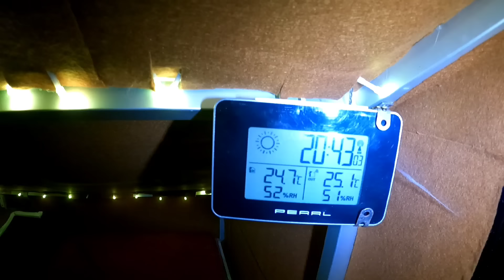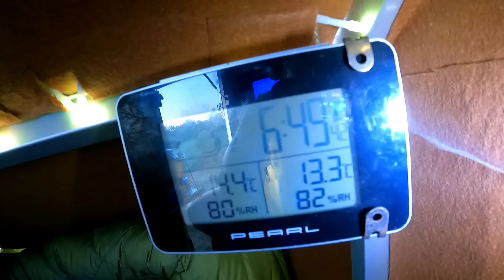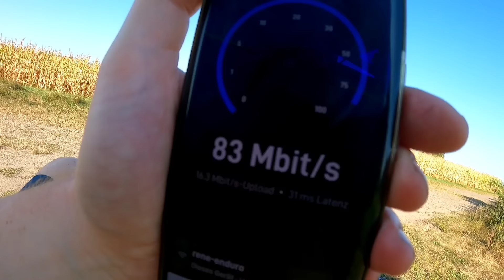35 Grad/150 Km Tour an die Elbe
Hallo meine Lieben, in diesem Video geht es zum FaWoWa Treffen an den Elbkilometer 527, viel Spaß  beim zuschauen , euer Enduro Rene

Hier der Link zur Firma Cyrusher falls ihr euch solch ein Rad kaufen wollt macht es bitte über den Link damit unsterstützt ihr den Kanal und weitere Touren und Bauprojekte:

Hier der Link zu Himiway, falls ihr euch hierüber ein Fahrrad bestellt unterstützt ihr direkt meinen Kanal und somit auch neue Touren und Bauprojekte,  VIELEN DANK DAFÜR:
kann sein das es aktuell Rabatte gibt, müßt ihr mal selbst schauen:

Hier der Link zur Firma Mokwheel, es gibt 50,- Euro Rabatt mit dem Code: Rene :

Link zur Überwachungskamera Reolink Argus PT:

Hier der Link zur Fahrrad Firma Engwe, mein Tipp  bestellt euch da das 250 Watt Modell MOTOR X, das ist legal und voll gefedert und auch günstig, ein Testtour  zu dem Modell findet ihr auf dem Kanal :

Hier mein kleines Nachtsichtgerät fürs Handy, Modell:  INFIRAY T2 PRO,  hat sich aktuell auf der Deutschld. Tour 2023 bewährt, TOP TEIL:

Xinfrared T2 PRO for Android
Xinfrared T2 PRO for IOS in

Hier bestelle ich meine Zelte, kann ich sehr empfehlen, diese Zelte haben sich auf meinen Wanderungen bewährt( Winterwanderung im Schwarzwald mit dem Modell Sil Octapeak F8) :

Hier der Link zur Firma Insta360, die One X2 und jetzt auch die X3 ist regelmäßig im Einsatz und sehr gut: